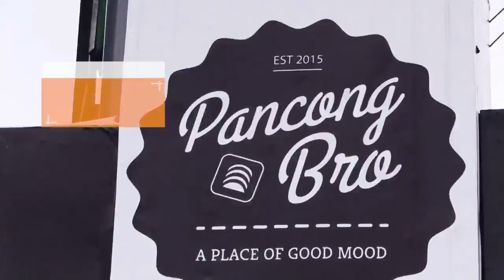Yuk Berwisata Di Jakarta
Beragam pilihan berwisata di Jakarta, mulai dari wisata sejarah, memanjakan lidah, belanja hingga menikmati matahari tenggelam di puncak tertinggi pencakar langit.